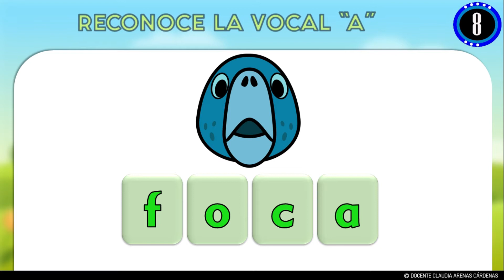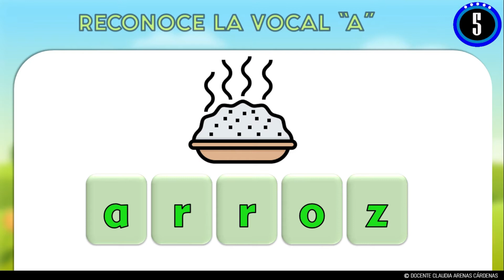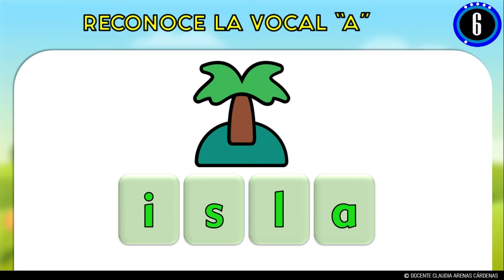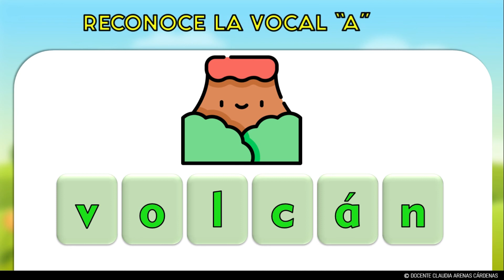Juegos con la Vocal A I Reconoce la vocal A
Aprendamos a leer, el tema de hoy es: Juegos con la vocal a
¡Nivel Avanzado para primaria!

De uso en casa, en escuela o para estudiantes de español.